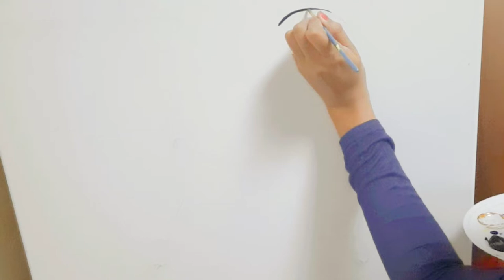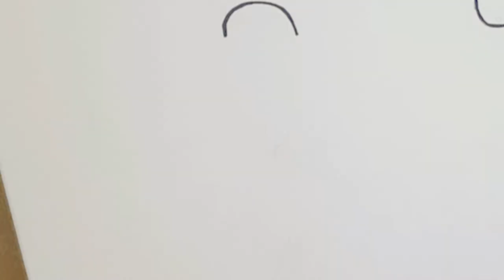How to draw cute art on your Refrigerator/easy art ideas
Hi my art lovers,
Here is an easy video of how to draw a cute funny face on your Refrigerator..

Please try this and enjoy your stay at home...

Ideas from wall stickers...